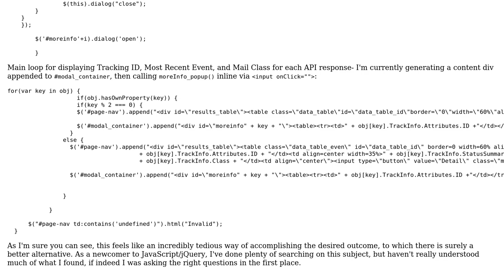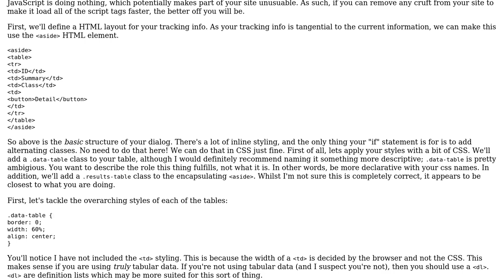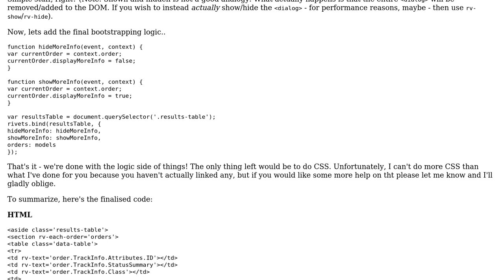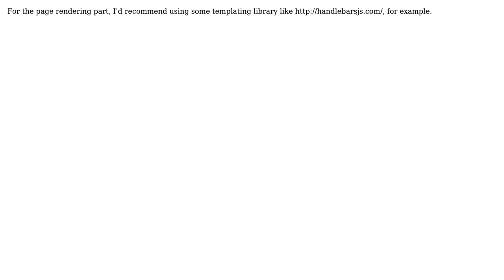Code Review: Passing JSON object through loop to be used in jQuery Dialog (3 Solutions!!)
Code Review: Passing JSON object through loop to be used in jQuery Dialog

With thanks & praise to God, and with thanks to the many people who have made this project possible! | Content (except music & images) licensed under CC BY-SA | Music | Images & others | With thanks to user romuleald user Quill user Jamal user Haroldo_OK user Dustin Gulley user Dan and the Stack Exchange Network Trademarks are property of their respective owners. You are responsible for your own actions.